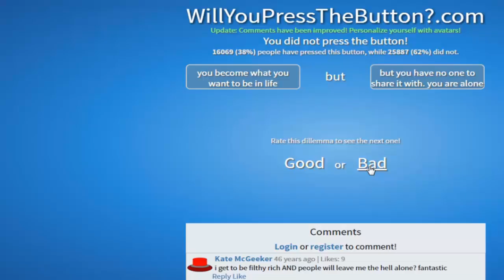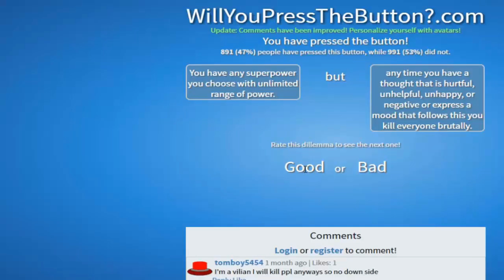Let's Play - Will You Press The Button? [Episode 16] I Have Super Powers But....